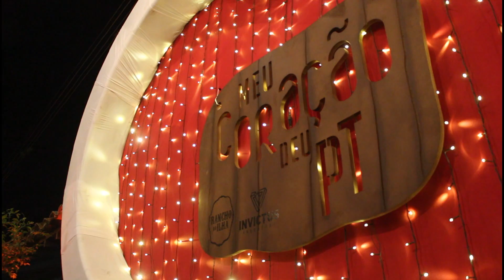MEU CORAÇÃO DEU PT 2019